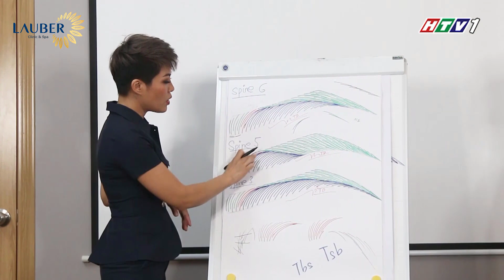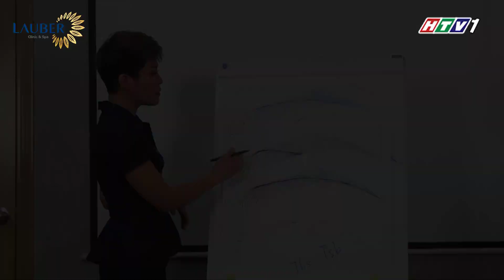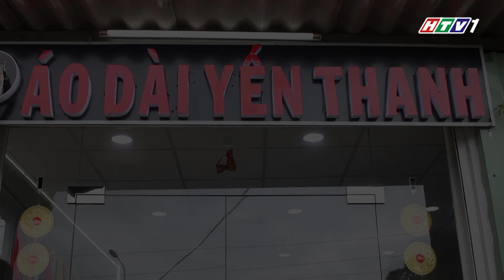CN LAUBER CLINIC SPA VÀ ÁO DÀI YẾN THANH